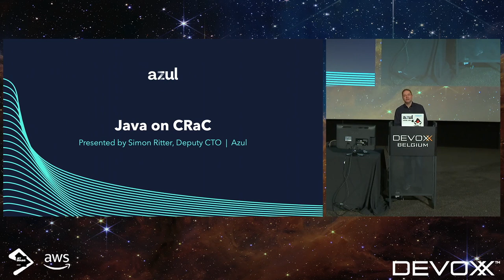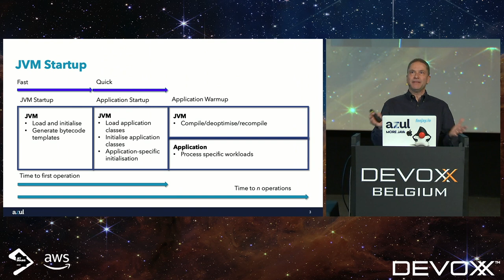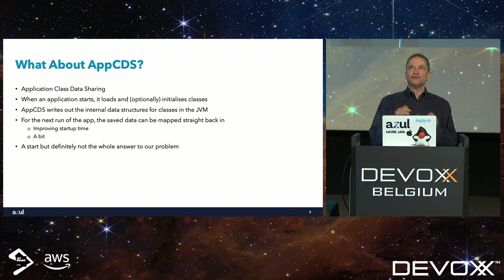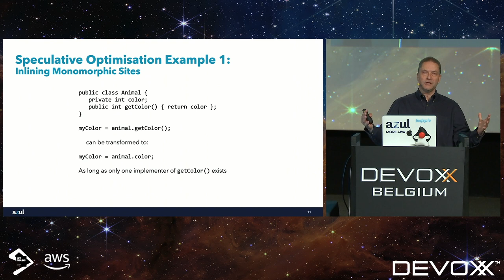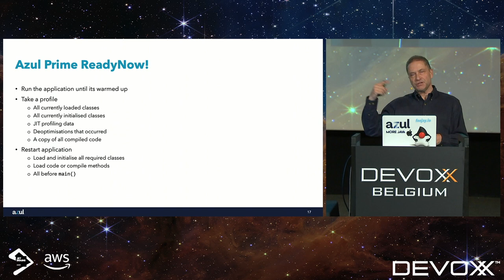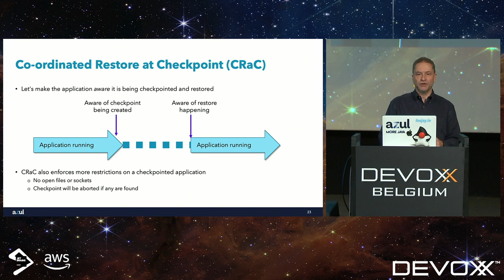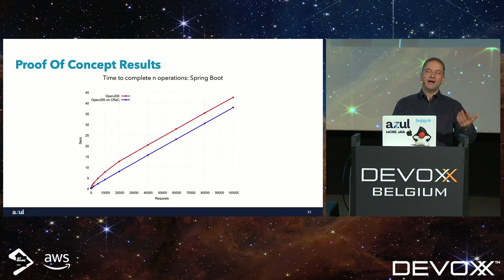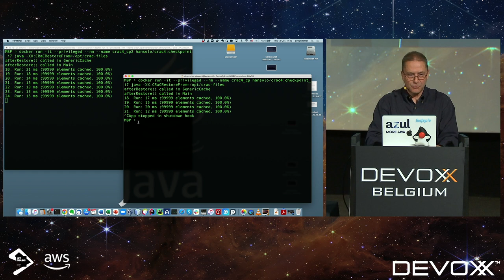Java on CRaC: Superfast JVM Application Startup by Simon Ritter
One of the key benefits of a microservice architecture is the ability to dynamically respond to changes in load by spinning up new instances as required. However, when deploying JVM-based services, the warmup time of JIT compilation can be a limitation on the effectiveness of this technique.

One approach to solving this problem is using native images, where the service is statically compiled using an ahead-of-time (AOT) compiler. Although this does reduce startup time and footprint, it does so at the cost of overall performance.

A new project has been proposed and accepted into OpenJDK called CRaC (Coordinated Restore at Checkpoint). The goal is to research the co-ordination of Java programs with mechanisms to checkpoint (snapshot) a running application. Restoring from the snapshot could solve some of the problems with the startup and warmup times, especially in microservices.

In this session, we’ll look at the main challenges for such a project, potential solutions and the results from a proof-of-concept implementation.

SIMON RITTER
Simon Ritter is the Deputy CTO of Azul Systems. Simon has been in the IT business since 1984 and holds a Bachelor of Science degree in Physics from Brunel University in the U.K.

Simon joined Sun Microsystems in 1996 and started working with Java technology from JDK 1.0; he has spent time working in both Java development and consultancy. Having moved to Oracle as part of the Sun acquisition, he managed the Java Evangelism team for the core Java platform. Now at Azul, he continues to help people understand Java as well as Azul’s JVM technologies and products. Simon has twice been awarded Java Rockstar status at JavaOne and is a Java Champion. He represents Azul on the Java SE Expert Group, JCP Executive Committee, OpenJDK Vulnerability Group and Adoptium Steering Committee.